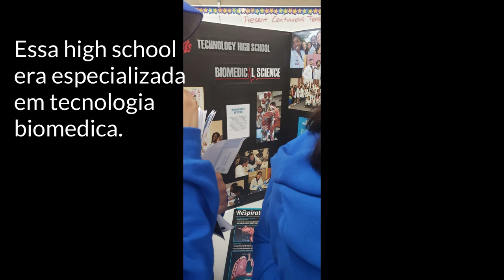Papo de Mae - Como sao as High Schools nos Estados Unidos